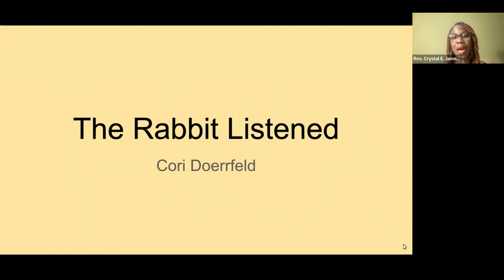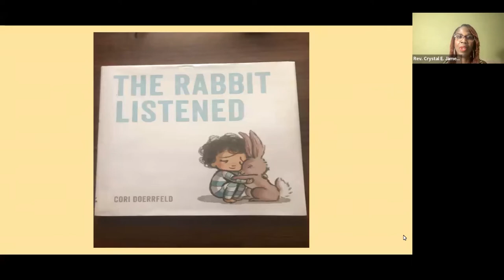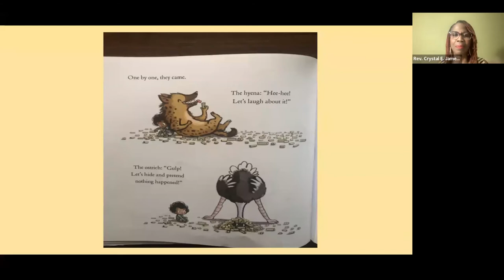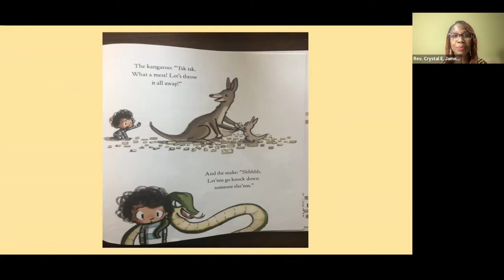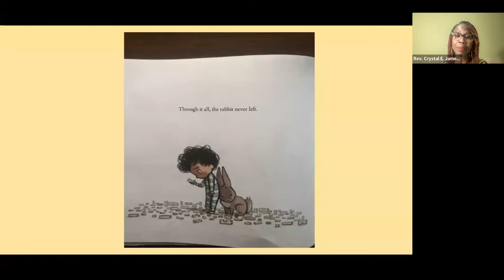ETE (Excellence Through Education) Awards 2022